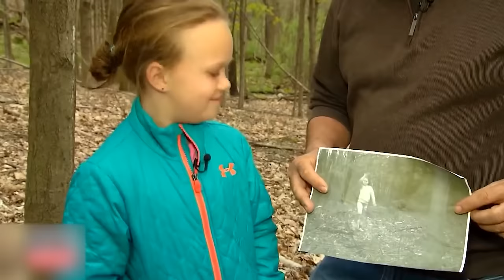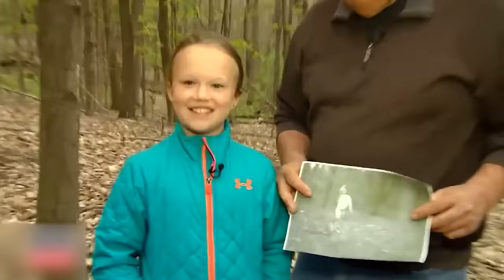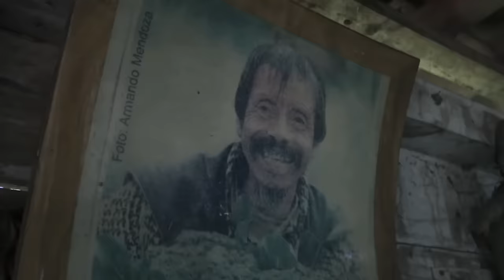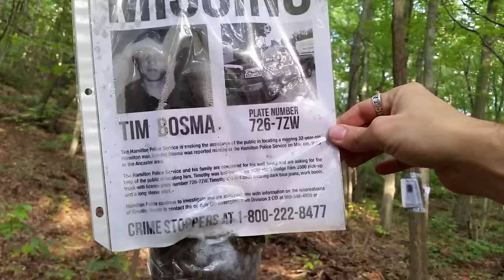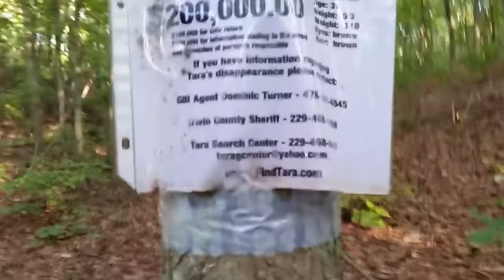20 Creepiest Things Found in the Wood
If you go down to the woods today,, you’re sure of a big surprise… And it is likely to involve some kind of creepy old dolls and weird noises that may or may not be Bigfoot.  Sounds like a fun one!  Let’s pack a picnic and scamper off for a hike into the wilderness.  Be sure to bring your trail cam, and a spare pair of pants, it’s going to get super scary out there.  Here are 20 Creepiest Things Found in the Wood.